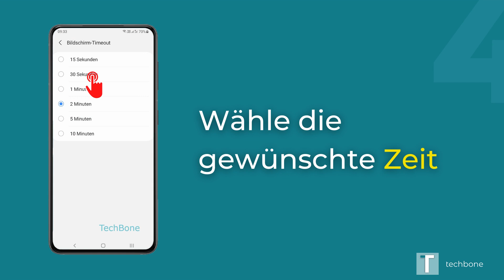Bildschirm-Timeout - Samsung [Android 11 - One UI 3]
Du möchtest wissen, wie man auf dem Samsung-Smartphone den Bildschirm-Timeout ändern kann? Diese Anleitung zeigt dir, wie es unter Android 11 / One UI 3 geht.

0:00 Intro
0:05 Öffne die Einstellungen
0:15 Tippe auf Anzeige
0:25 Tippe auf Bildschirm-Timeout
0:35 Wähle die gewünschte Zeit